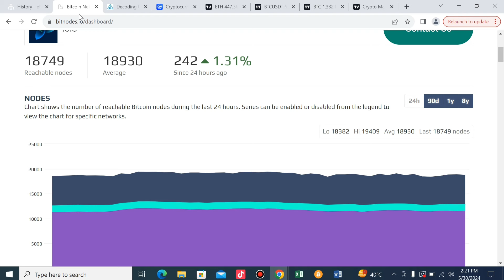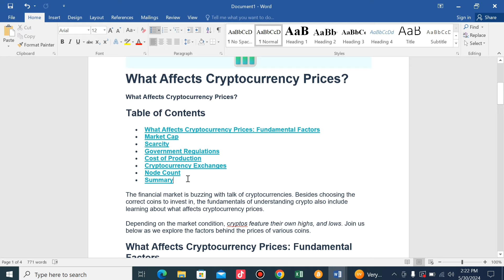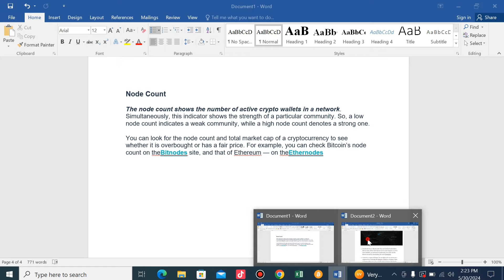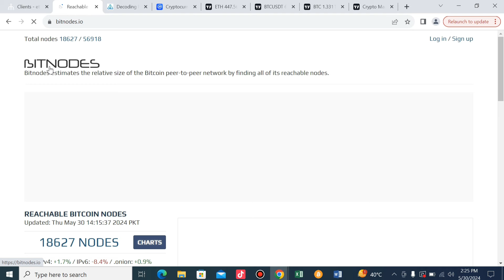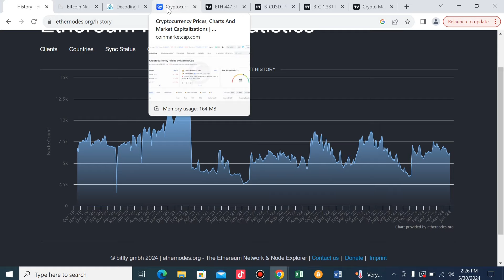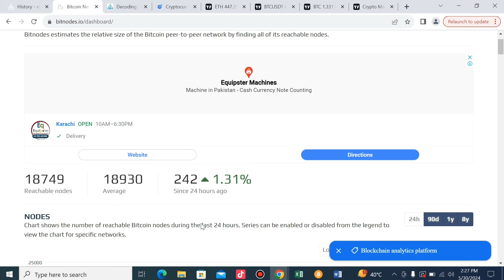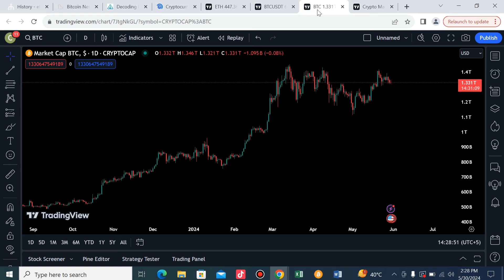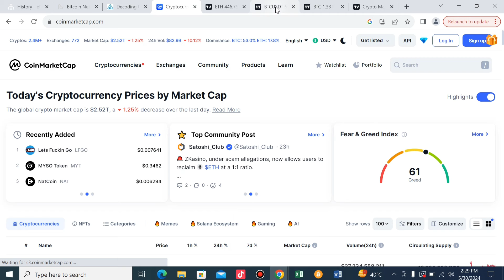How to Use Bitnode and Ethereum Nodes and How to run Bitcore iwth marketcap